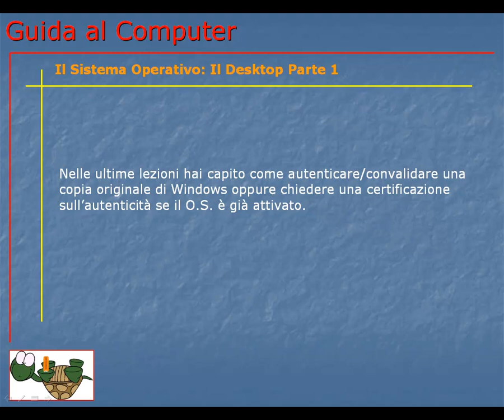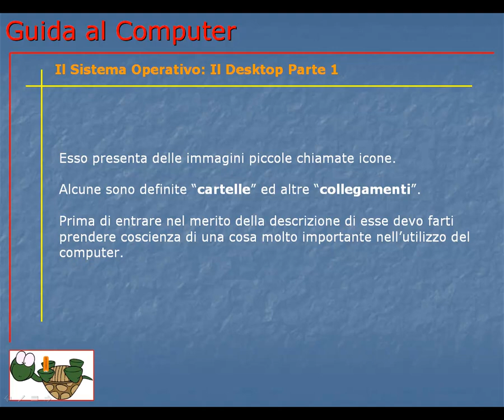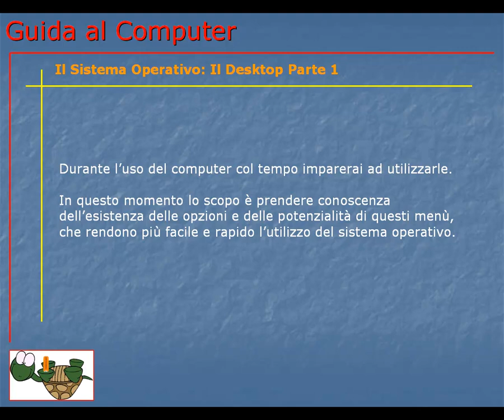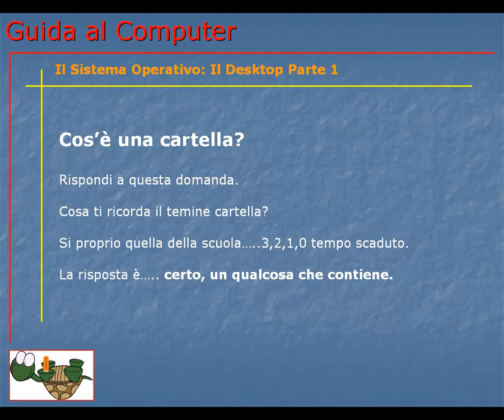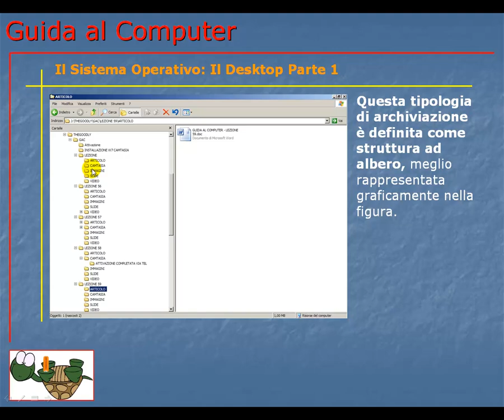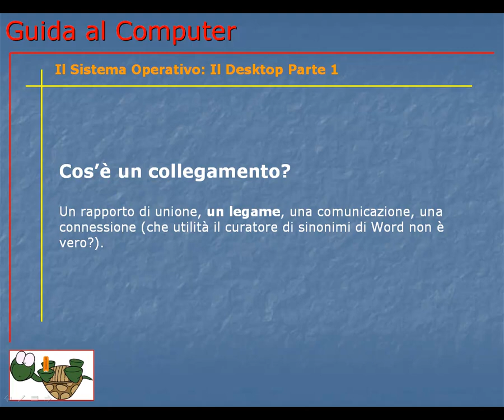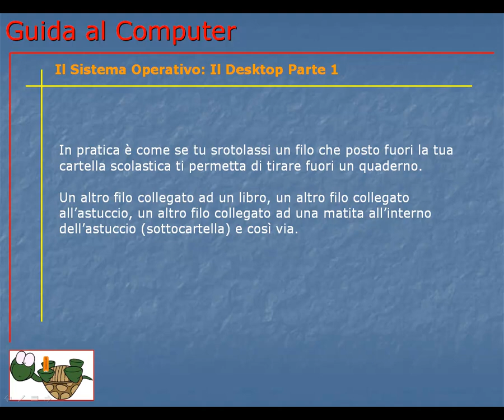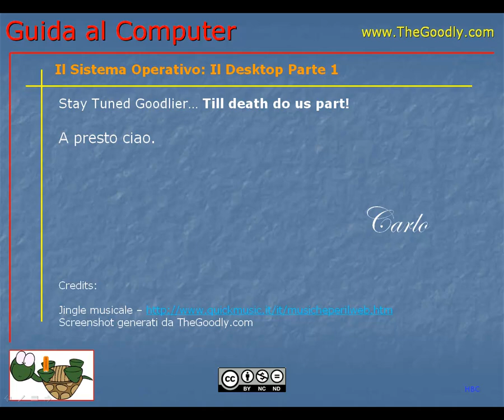Guida al Computer - Lezione 59 - Il Sistema Operativo: Il Desktop Parte 1.mp4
Inizi ad utilizzare windows 7, conoscendo le cartelle ed i collegamenti del desktop e del sistema operativo.